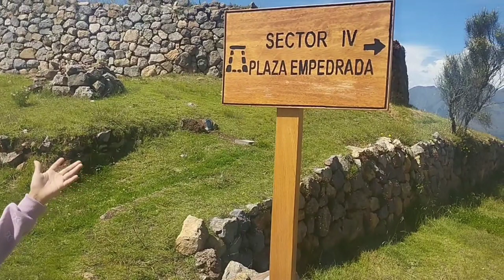Vacaciones en familia "visitando sondor"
visitando sondor en las vacaciones en familia en Andahuaylas Apurímac